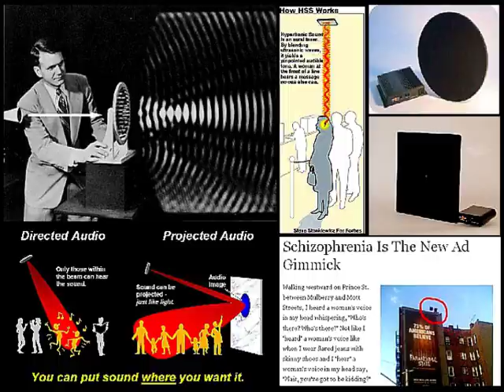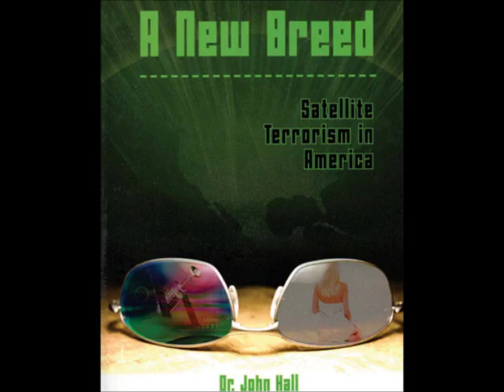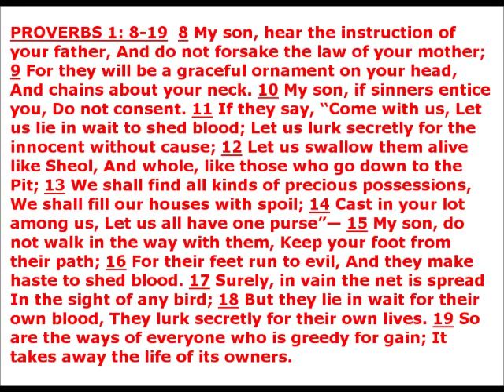Zeph Daniel Interviews Dr Robert Duncan & Dr John Hall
Full length interview of Dr. John Hall and Dr. Robert Duncan by Zeph Daniel.. This comes from an interview that was done around January of 2011..

Project: Soul Catcher ~ by Dr. Robert Duncan

A New Breed Satellite Terrorism ~ By Dr. John Hall